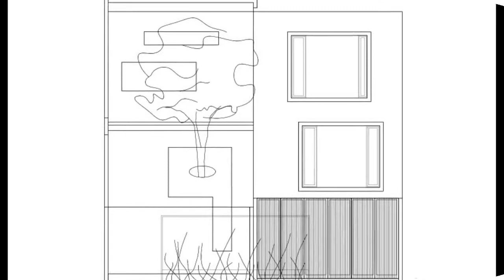Split House by TWS & Partners | RW 07, Indonesia | HD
•  Architects
TWS & Partners
•  Location
RW 07, Indonesia
•  Photographs
Fernando Gomulya
 Split House, a name that is dragged from its own concept including the backgrounds and functions that are not only happen by now but already have been processing since the existing building was standing and the renovation construction was on. Located in the very dense residential area in West Jakarta, the typology of residential is divided by several housing land lots, usually designed in rows that each is separated by a street.
►CONNECT WITH HOME & IDEAS !